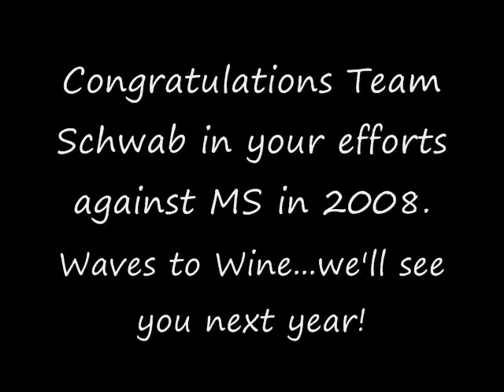Team Schwab Waves to Wine 2008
Team Schwab Waves to Wine 2008 in Northern California. 175 miles of cycling in two days (9/13-14) in the fight against MS.